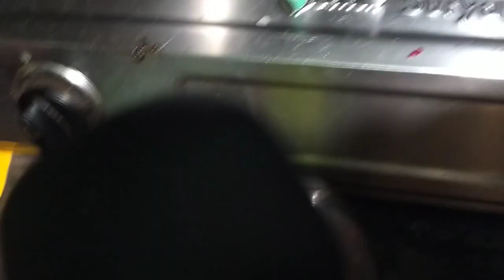A full day vlog 🥰